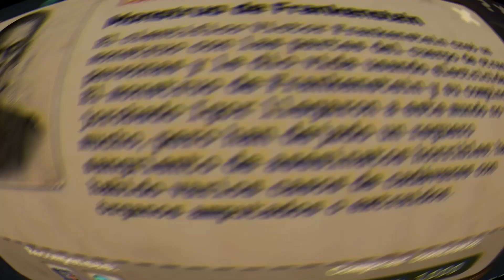¡UNA ABOMINACIÓN Y UNA AMENAZA HECHA PERSONA! | Frankenstein | Estrategias | Evento | Day R Survival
¡Muy buenas camaradas del páramo! Soy la Salchicha, y les estaré trayendo algunos vídeos con tips sobre el juego. ¡Sígueme ​y no te pierdas de los secretos de la supervivencia!

Conviértete en miembro de este canal para disfrutar de ventajas. También me estarías ayudando bastante a mejorar la calidad de mis vídeos con tu apoyo.

Índice
00:00 Introducción
00:18 Sinopsis
00:36 Resumen de la misión
01:32 Estrategias y consejos
02:45 Enfrentando al monstruo de Frankenstein
05:21 Agradecimientos y menciones honoríficas